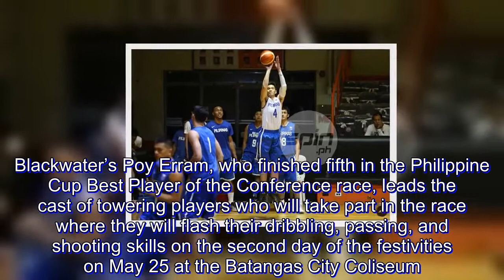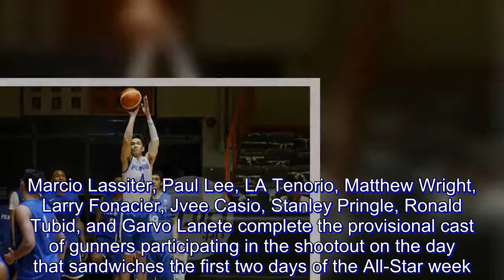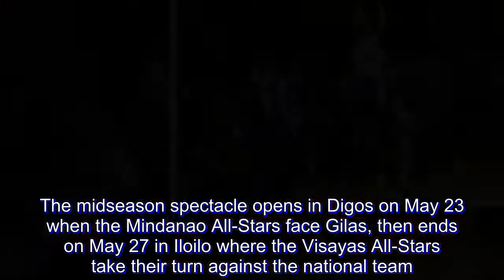Maliksi defends PBA 3-point shootout title as big men take over Obstacle Challenge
BIG men get to flaunt the skills that small men are usually good at in the Obstacle Challenge of the PBA All-Star week that’s set late May in three key cities in Luzon, Visayas, and Mindanao.

Blackwater’s Poy Erram, who finished fifth in the Philippine Cup Best Player of the Conference race, leads the cast of towering players who will take part in the race where they will flash their dribbling, passing, and shooting skills on the second day of the festivities on May 25 at the Batangas City Coliseum.

Asi Taulava of NLEX, Alaska’s Sonny Thoss, Rain or Shine's Beau Belga, Phoenix's Doug Kramer, Magnolia's Aldrech Ramos, and Yancy de Ocampo of reigning all-Filipino champion San Miguel Beer are among the veterans part of the challenge that serves as appetizer before the Luzon All-Stars take on Gilas Pilipinas.

Raymond Aguilar of Ginebra, GlobalPort’s Kelly Nabong, Columbian Dyip’s Russel Escoto, Meralco’s Ken Bono, and TNT KaTropa's Yousef Taha complete the cast in one of the sidelights of the All-Star show sponsored by Phoenix Fuels with Phoenix Pulse Technology.

In the other part of the All-Star Skills competition, Allein Maliksi defends his Three-Point Shootout title against former champions Terrence Romeo and James Yap.

Marcio Lassiter, Paul Lee, LA Tenorio, Matthew Wright, Larry Fonacier, Jvee Casio, Stanley Pringle, Ronald Tubid, and Garvo Lanete complete the provisional cast of gunners participating in the shootout on the day that sandwiches the first two days of the All-Star week.

The midseason spectacle opens in Digos on May 23 when the Mindanao All-Stars face Gilas, then ends on May 27 in Iloilo where the Visayas All-Stars take their turn against the national team.